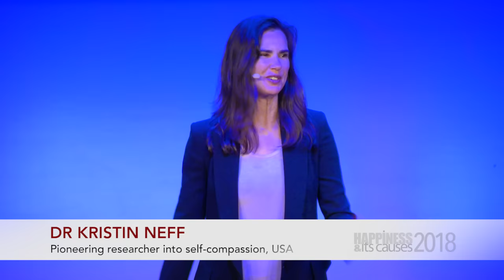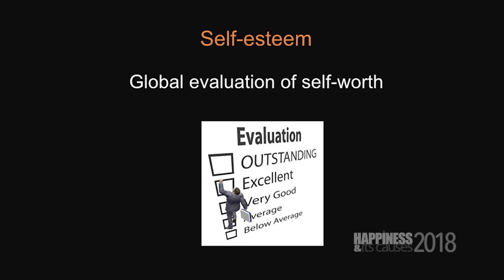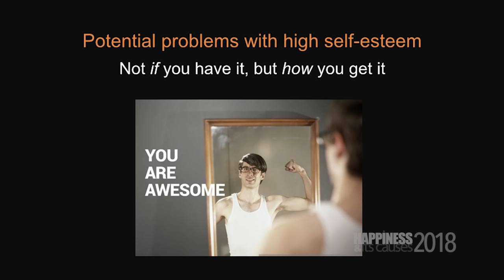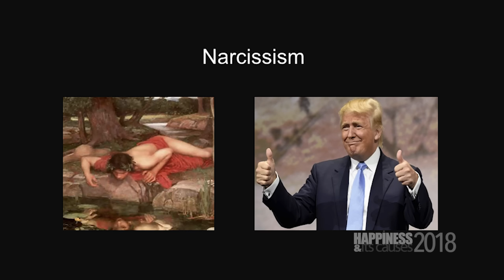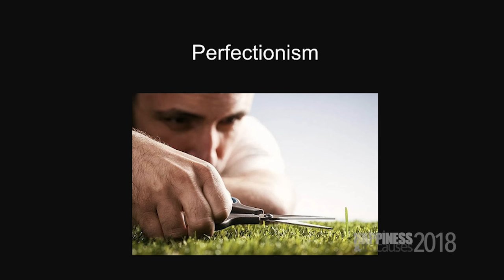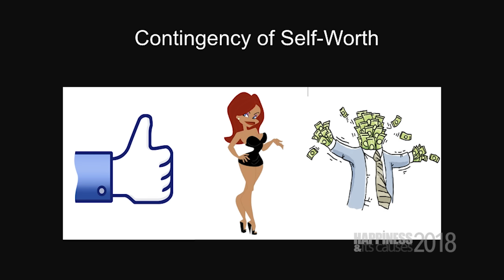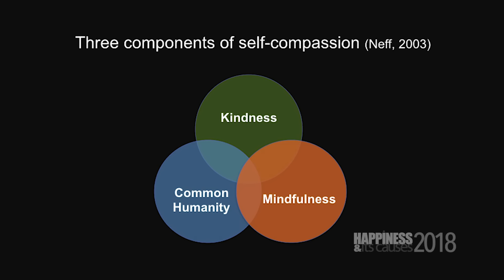STOP CHASING SELF-ESTEEM & JUST BE SELF-COMPASSIONATE with Kristin Neff at Happiness & Its Causes 18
STOP CHASING SELF-ESTEEM AND JUST BE SELF-COMPASSIONATE | Kristin Neff, pioneering researcher into self-compassion